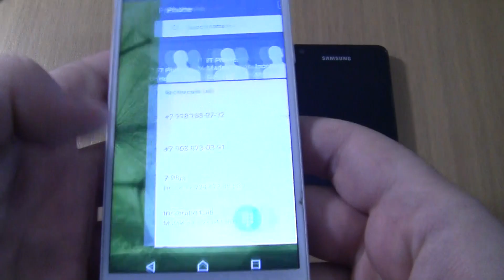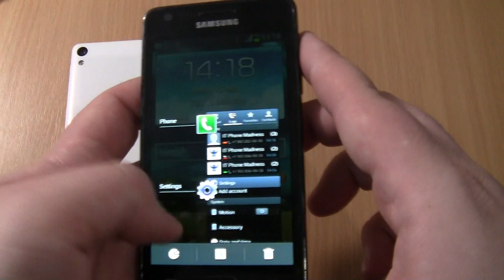Incoming call & Outgoing call at the Same Time Samsung Galaxy S2+Sony Xperia E5